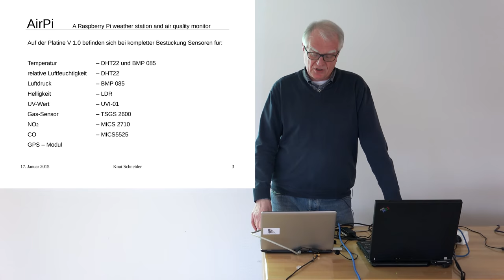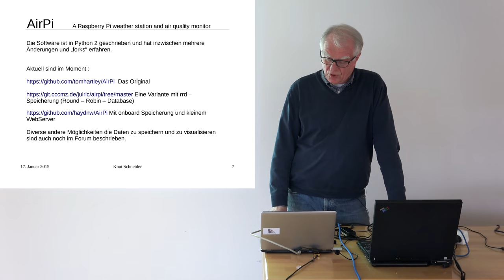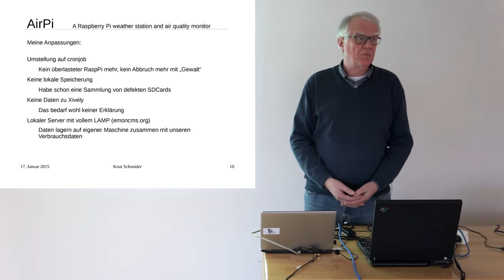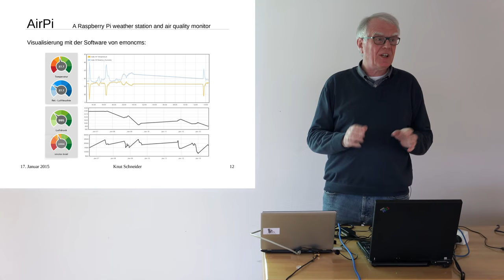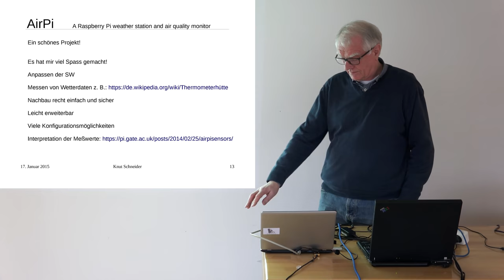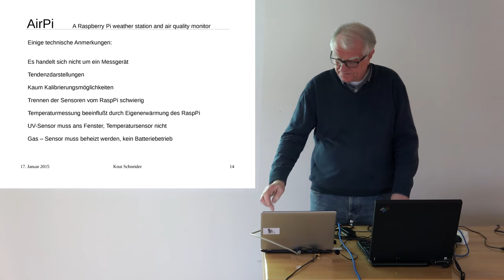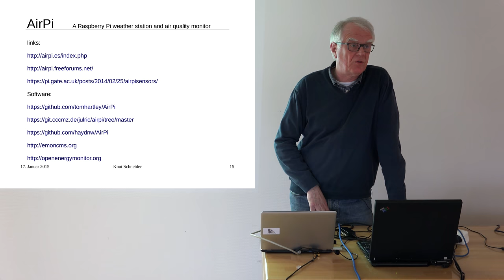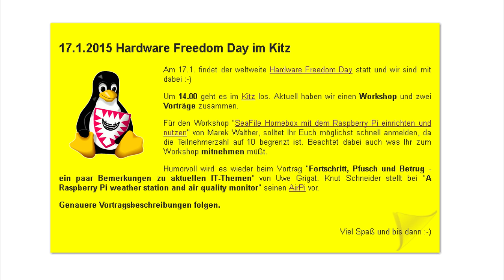Projekt AirPi: Den Raspberry Pi zu einer Wetterstation aufrüsten //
Am 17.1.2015 fand der weltweite Hardware Freedom Day statt und wir Kieler waren mit dabei :-) Für Informationen zu den nächsten Events, wie beispielsweise die Kieler Linux Tage, folgt oder besucht

Angeboten wurden ein Workshop und zwei Vorträge. Knut Schneider stellt in diesem Vortrag "A Raspberry Pi weather station and air quality monitor" den AirPi vor. Humorvoll wird es wieder beim zweiten Vortrag "Fortschritt, Pfusch und Betrug - ein paar Bemerkungen zu aktuellen IT-Themen" von Uwe Grigat.